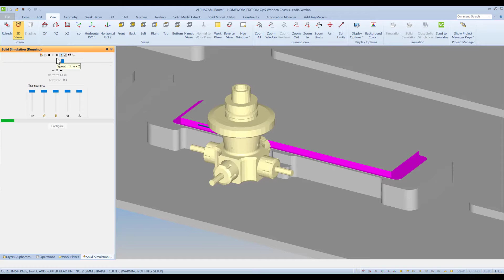Open Day JG